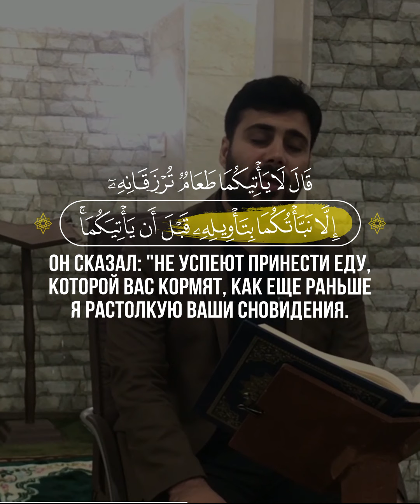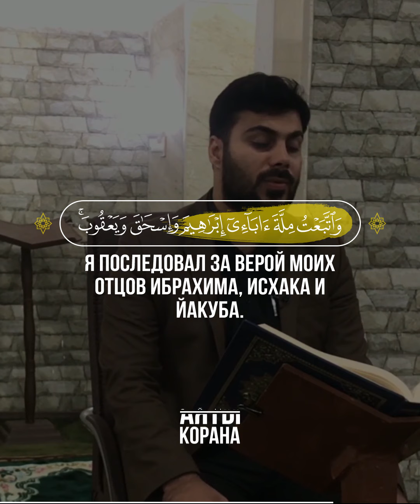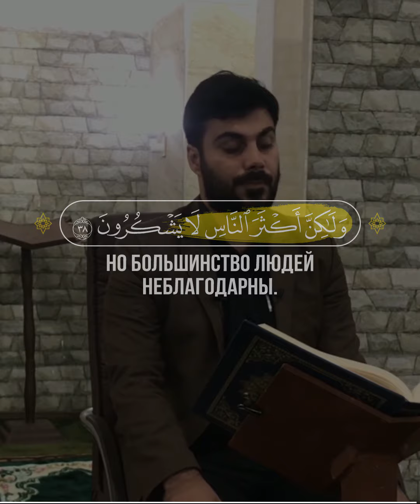📖 Йусуф | 36- 38 | 🎙 Чтец - نورالدين سليم نوري | Nourdine Salim Nouri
36
Вместе с ним в темницу попали двое юношей. Один из них сказал: "Я видел, что выжимаю виноград". Другой сказал: "Я видел, что несу на голове хлеб, который клюют птицы. Поведай нам толкование этого, ибо мы считаем тебя одним из праведников".
37
Он сказал: "Не успеют принести еду, которой вас кормят, как еще раньше я растолкую ваши сновидения. Это — часть того, чему научил меня мой Господь. Воистину, я отрекся от религии людей, которые не веруют в Аллаха и не признают Последнюю жизнь.
38
Я последовал за верой моих отцов Ибрахима (Авраама), Исхака (Исаака) и Йакуба (Иакова). Нам не подобает поклоняться никому, кроме Аллаха. Такова милость Аллаха к нам и к человечеству, но большинство людей неблагодарны.